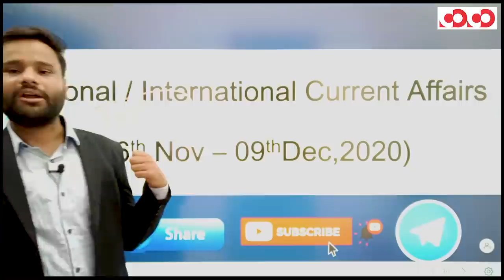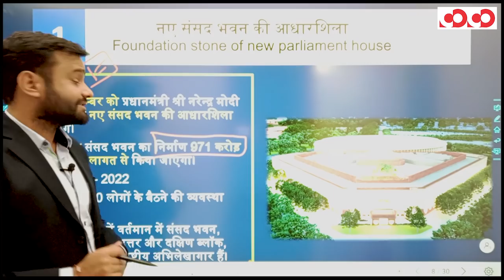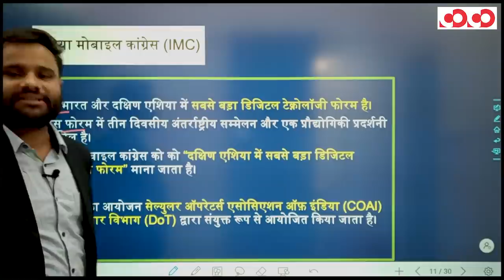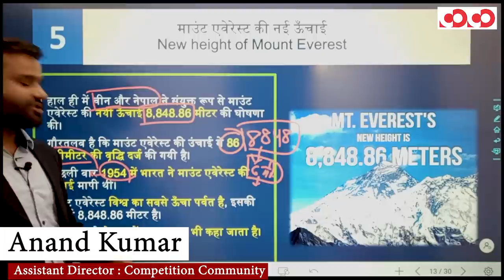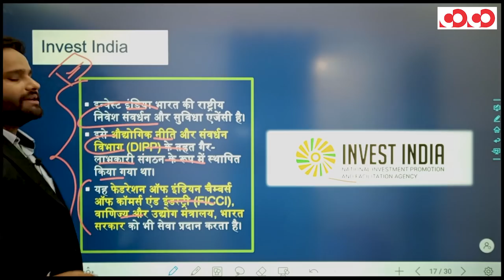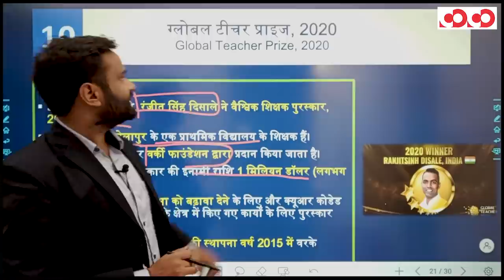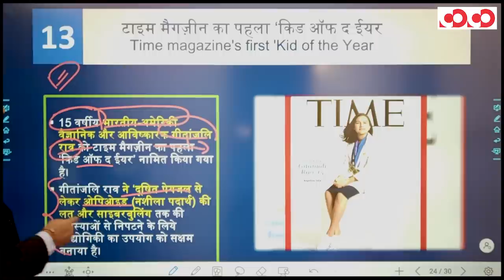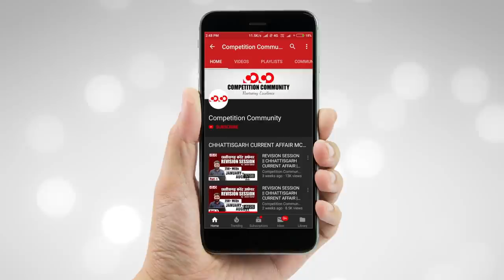Weekly Current Affairs | 26th Nov - 09th Dec, 2020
👉 नए संसद भवन की आधारशिला

👉 जलवायु परिवर्तन प्रदर्शन सूचकांक-2021

👉 इंडिया मोबाइल कांग्रेस

👉 आगरा मेट्रो रेल परियोजना

👉 माउंट एवेरेस्ट की नई ऊँचाई